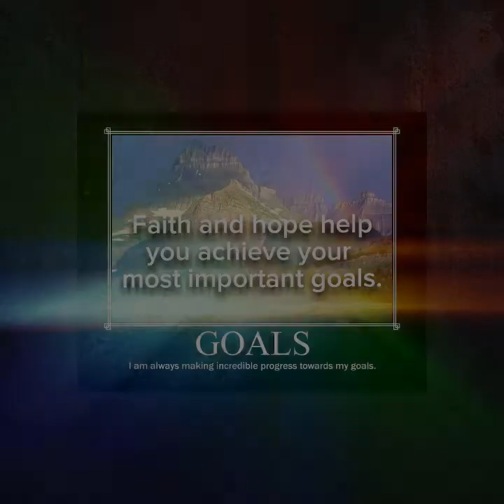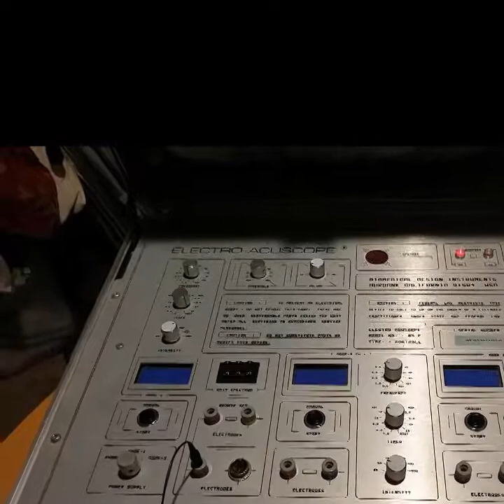Hand Surgery for Dupuytren's Contracture Needed To Do TAPEWORM Tennis Awareness Program Edited